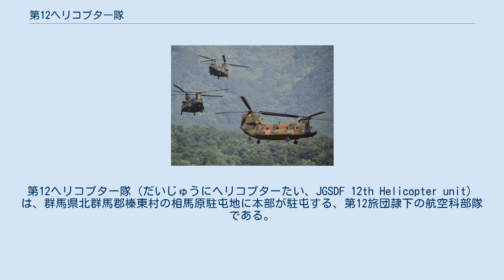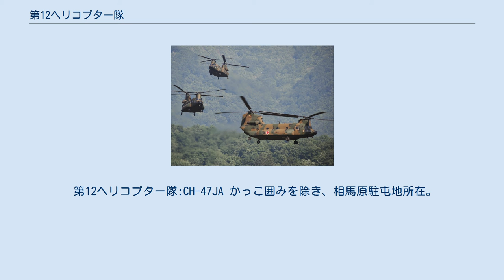第12ヘリコプター隊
第12ヘリコプター隊（だいじゅうにヘリコプターたい、JGSDF 12th Helicopter unit）は、群馬県北群馬郡榛東村の相馬原駐屯地に本部が駐屯する、第12旅団隷下の航空科部隊である。
隷下の第1飛行隊は北宇都宮駐屯地に分駐している。
 前身は第12師団第12飛行隊である。
2001年（平成13年）第12師団が師団から旅団（総合近代化旅団タイプ）へ縮小改編された際、陸上自衛隊唯一の空中機動展開に特化した「空中機動旅団」第12旅団に改編された。
その骨幹を担う部隊ゆえ、1個飛行隊を増強し「第12ヘリコプター隊」となった。
航空科の中では、第15ヘリコプター隊と並んで、師団旅団保有の航空科部隊として最大規模を誇る。
平時は空中機動展開訓練を行い、甲信越という地域の特性上、高標高地訓練・積雪地訓練も行っている。
有事・災害派遣の際は全国へ展開して運用を行う。
なお、第12ヘリコプター隊だけでは輸送力は足りず、有事の際には東部方面航空隊や第1ヘリコプター団等の増強を必要とする。
 また、旅団隷下部隊等に空中機動要領を熟知した要員を配置するために、空中機動指導官養成訓練を行っている。
この訓練は、ヘリコプターの着陸誘導訓練、地面すれすれでホバリングするヘリコプターから飛び降り、周囲を警戒して制圧するヘリボン強襲訓練、上空でホバリングするヘリコプターからロープを伝って地上に降りるリペリング訓練など、あらゆる場面を想定した訓練を行うという。
その一環で、戦闘捜索救難での航空科隊員によるラベリングを第１ヘリコプター団・第102飛行隊同様に実施しているという。
 第12ヘリコプター隊:CH-47JA かっこ囲みを除き、相馬原駐屯地所在。
飛行隊は1個飛行班基幹編成となっている。
 第12飛行隊 第12ヘリコプター隊